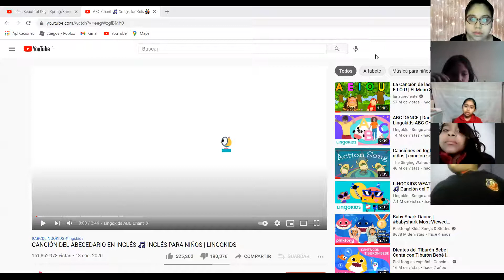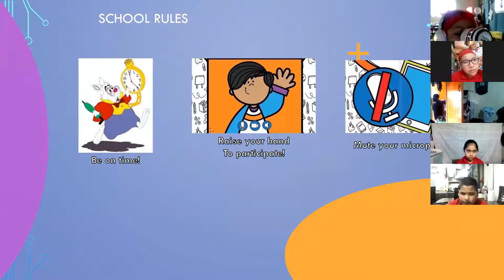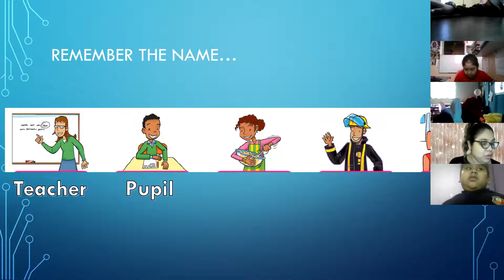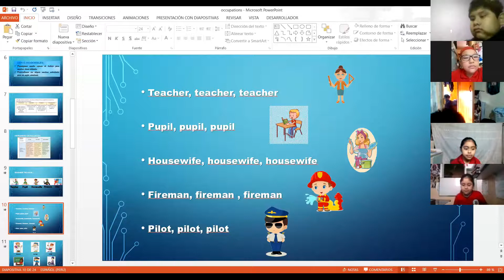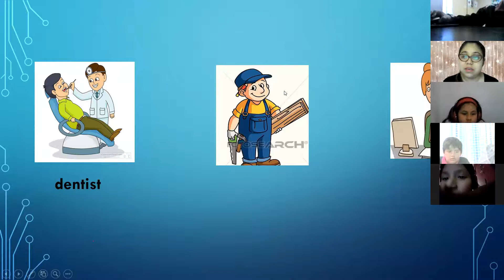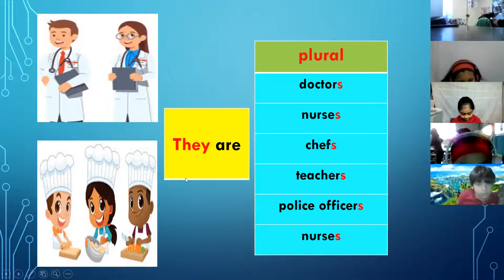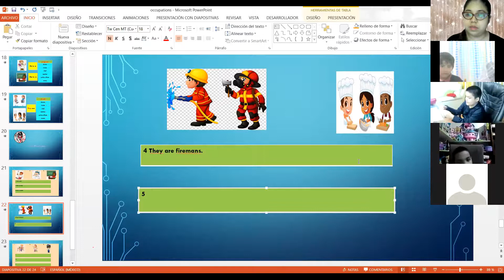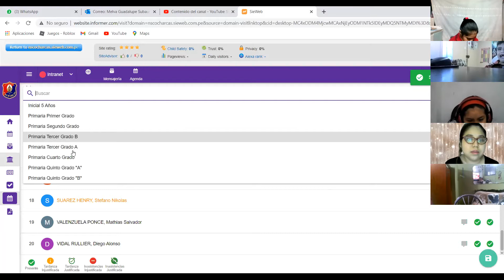3ro Prim 27 05